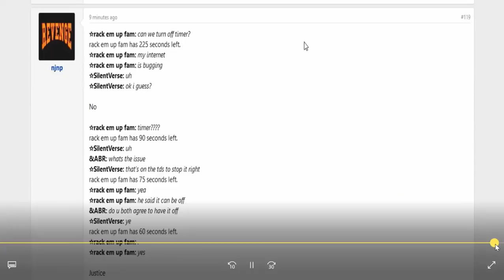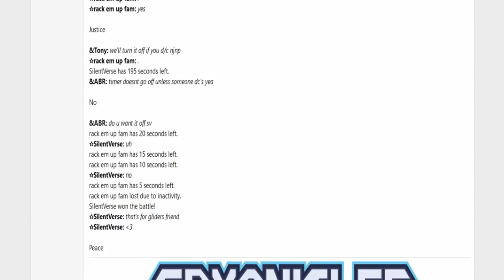Smogon Premier League 9-Week 4: njnp vs SilentVerse (Ultra Sun&Moon RU) w/Ultraballz